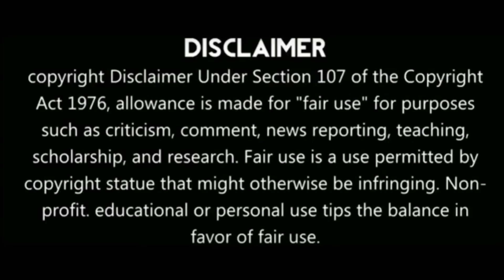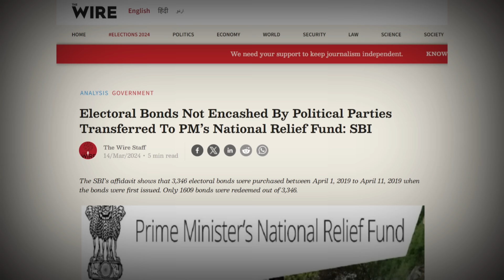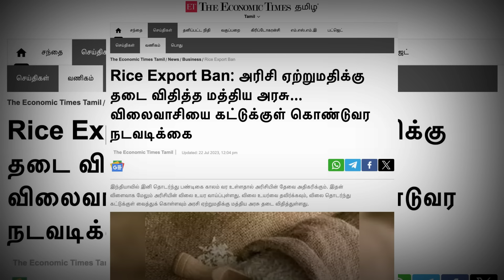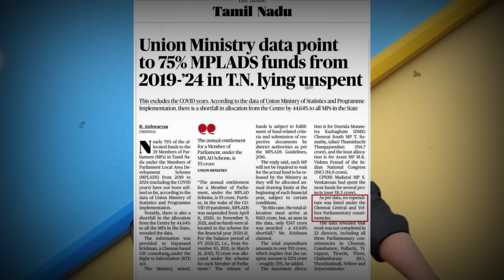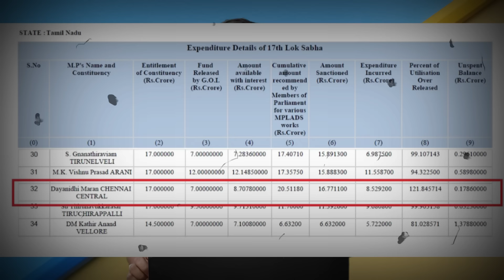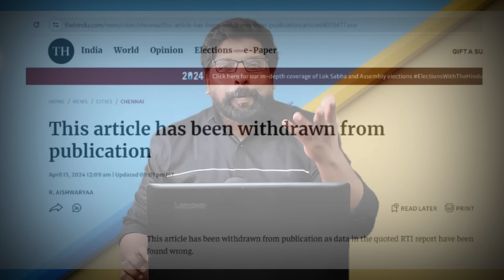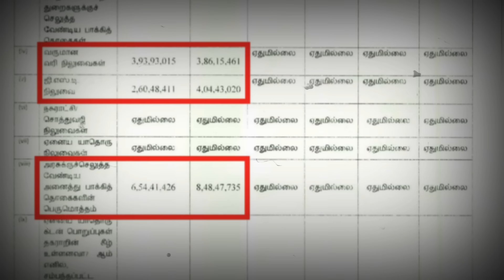ராதிகா சரத்குமார் சிக்கிய கோடிகளில் வழக்கு | மோடியின் குரலாக எடப்பாடி| வேகமாக பரவும் ராமதாஸ் வீடியோ